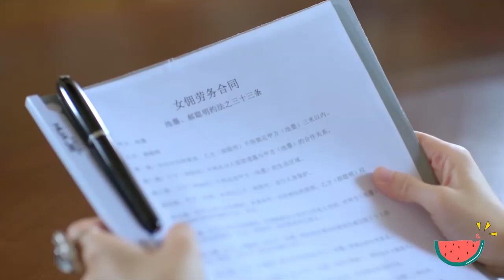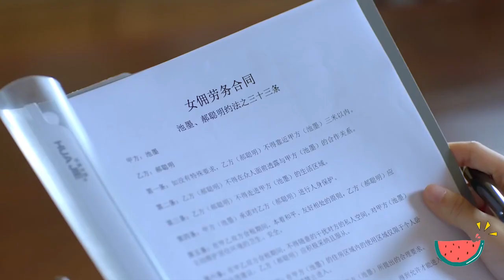霸道總裁要對灰姑娘進行保護，竟讓她簽女傭協議，不料都是針對灰姑娘的不合理條約，灰姑娘氣的直噘嘴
06-bdaslgn
【劇情簡介《笨蛋愛上兩個你》】
職場菜鳥郝聰明因一場意外，撞破了拍賣會上的天價隕石鑽戒，戒指中蘊藏的神秘力量誘發了池氏集團總裁池墨的另一重人格宋曉曉。此後，如韓劇男神般的宋曉曉與腦洞少女郝聰明談起了戀愛，但因雙重人格的相互轉換，不知情的郝聰明與本是自己死敵的另一重人格霸道總裁池墨糾葛在一起。宋曉曉得知池墨偷偷愛上郝聰明，對其展開了瘋狂的報復，雙重人格的秘密隨時可能大白於天下。而此時，三年前導致池父死亡的那場離奇車禍，真相正一步步揭開，郝聰明與池墨的雙重人格都陷入前所未有的危機中。